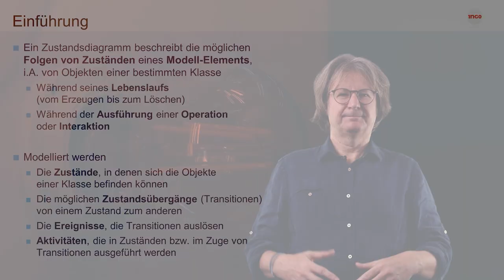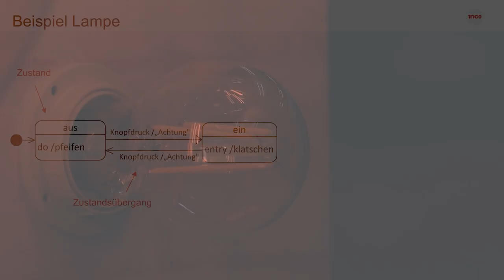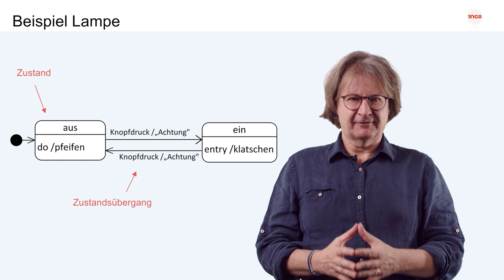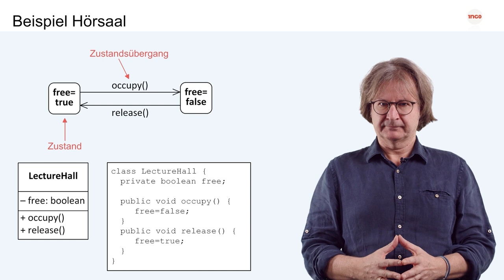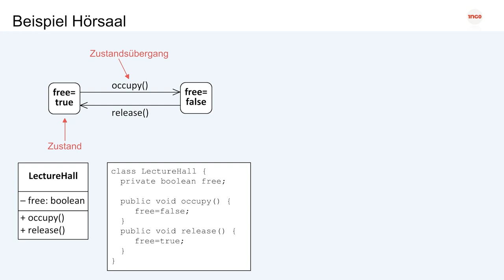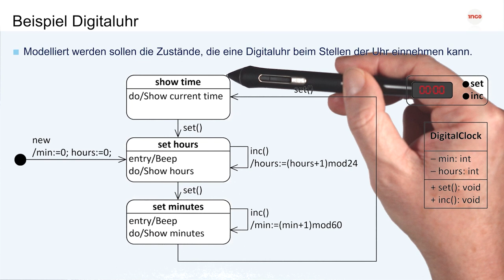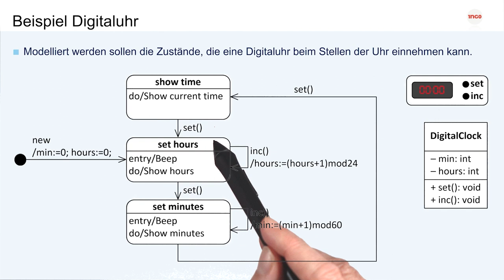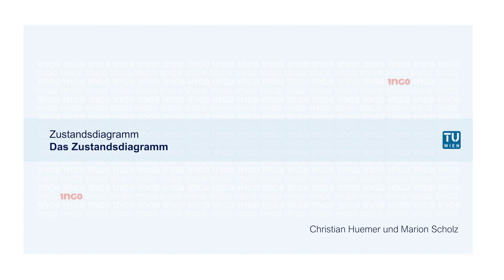Das Zustandsdiagramm | iMooX.at